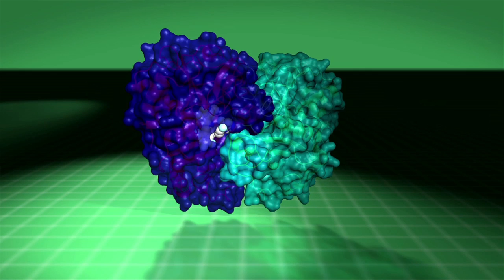Codexis: Coming to InformEx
Top Codexis managers describe the company's rapid evolution, its successes in Pharmaceuticals and other industries...and the go-forward strategy to apply its 10 years of innovation and manufacturing expertise to the Fine Chemical industry.